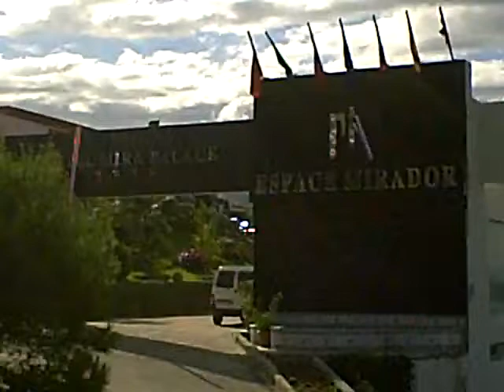hotel palace 4 stars in alhoceima 2011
this new hotel have open in this summer of 2011 have 4 stars . make good service . 4 example have swiming pool and restaurant & cafe high calithy . position in alhoceima city west place names mirador . wonderfull and confortable & calme place  contine again big sale of conferance or can everyone lend this room for wedding .  welcome to hotel palace 4 everyone